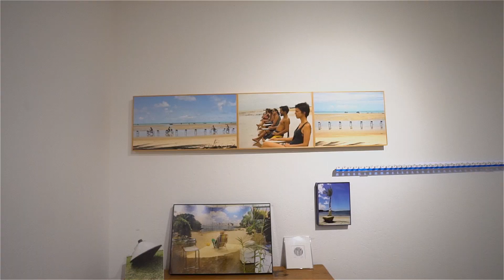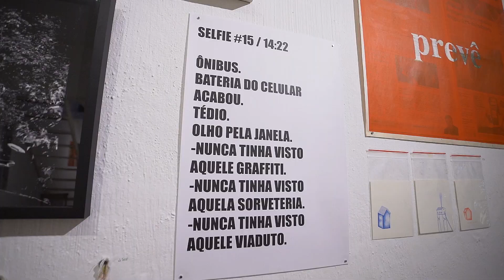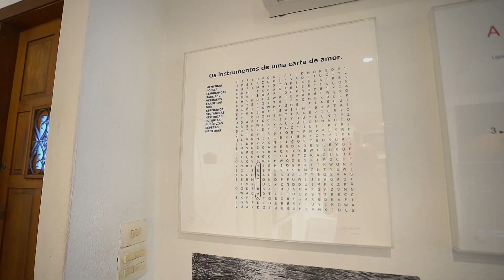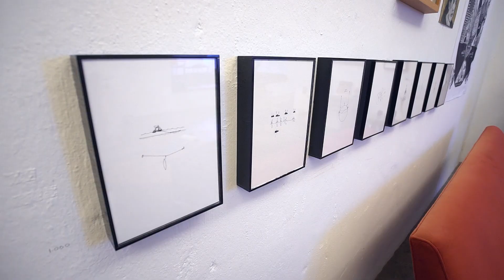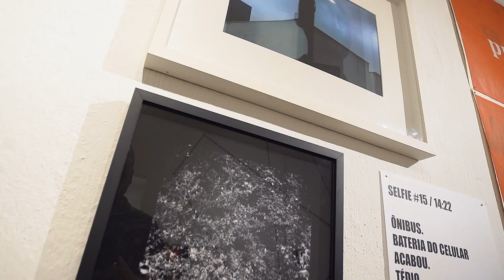OÁ Galeria - Thais Hilal e Levy Netto